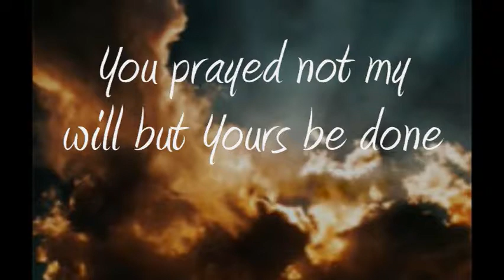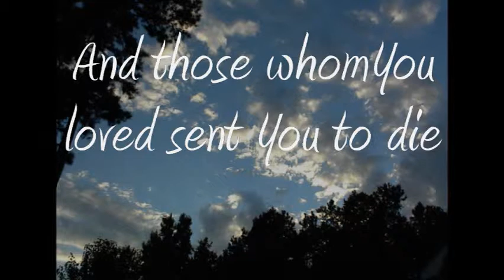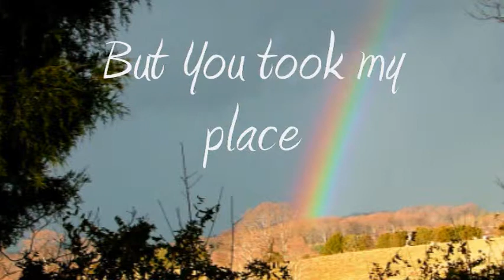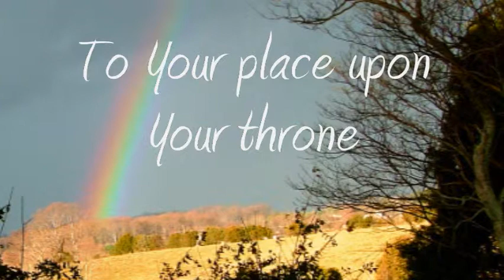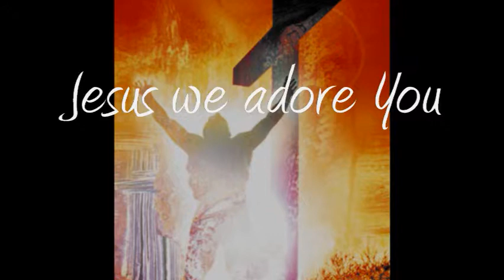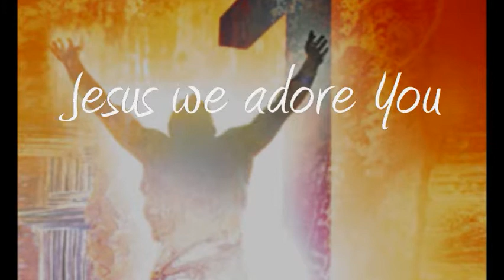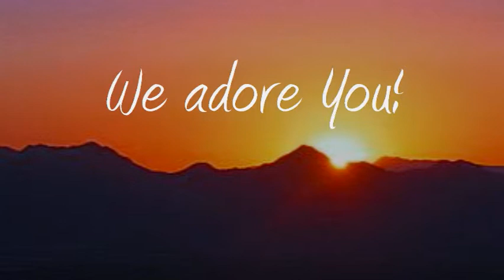Adore You davidaubreymusic.wmv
Worship video made and posted with permission from Dave Aubrey, He request that if you wish to use this in worship please notify him via email at so that your church information may be submitted to CCLI